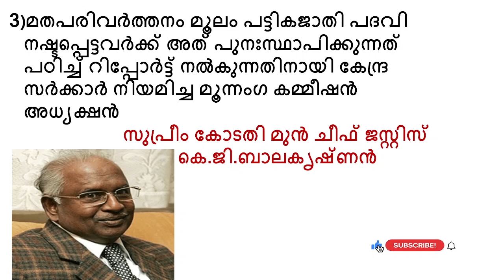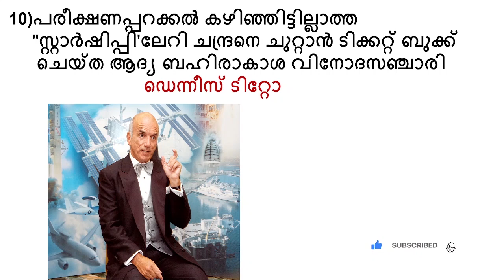വെറും രണ്ടു മിനിറ്റില്‍ പത്തു Current Affairs ചോദ്യങ്ങള്‍ പഠിക്കാം10|Current Affairs 2022|Kerala PSC